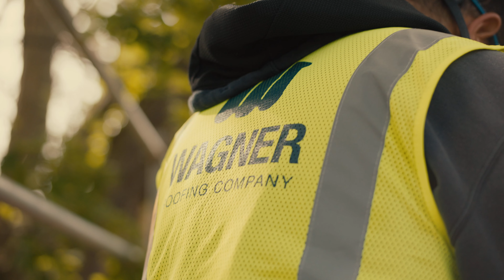Wagner Roofing Company - Our Story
We are family business who value quality, artistry and trust.

Shot/Directed/Produced by Ristretto.